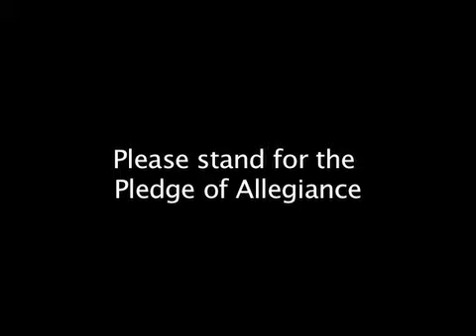Sept 28 Announcements